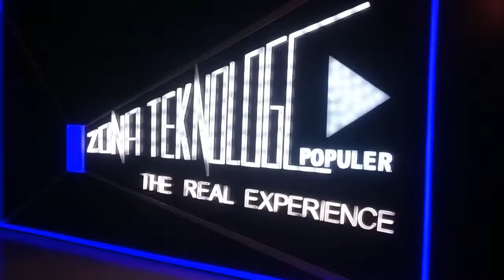Virtual Reality di Taman Pintar Yogyakarta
Di Taman Pintar Yogyakarta ada Zona Teknologi virtual reality yang bisa dicoba dan ada game asik yang bisa dimainkan.